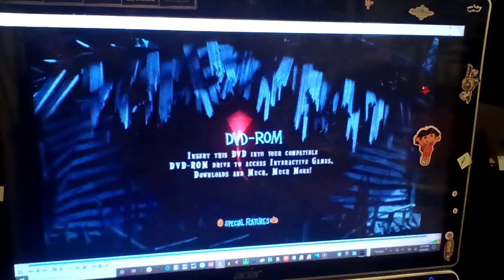Monster House Dvd Rom Promo